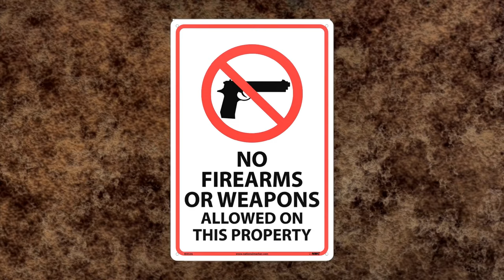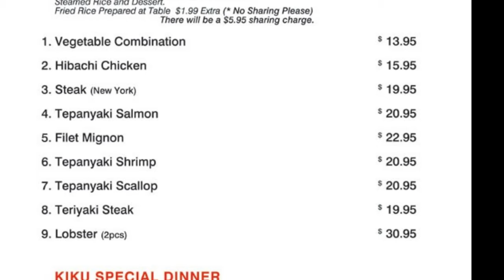Life With Animation Episode 4 - Chicken Bisque (Parody)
Spike and Whitty are in Kiku Restaurant and going to order food. The waiter is on the job somehow, but he's a Samurai. Then, Two villains later came by also. It will ran into a little chaos. The waiter is ShinkenRed from Samurai Sentai Shinkenger.
Sub to Sethical.